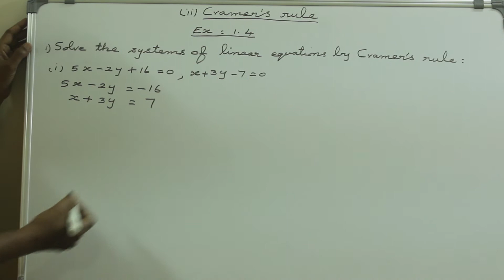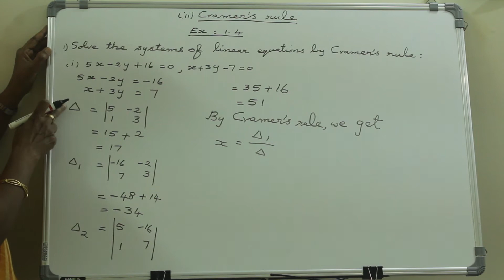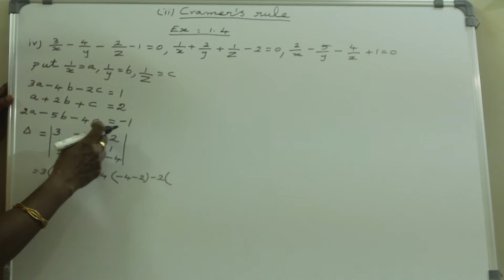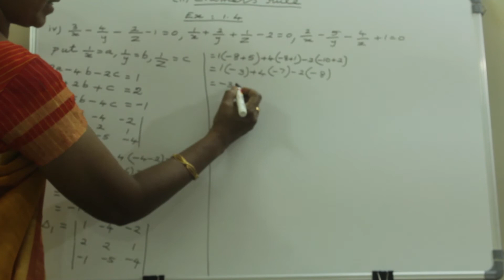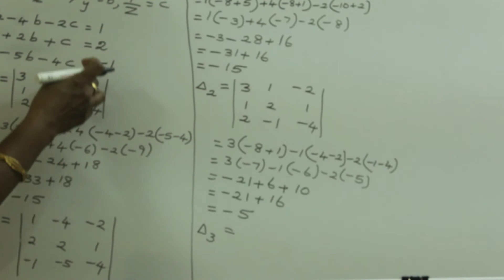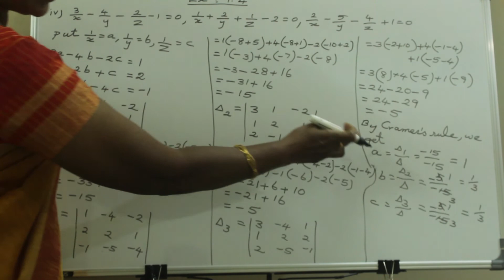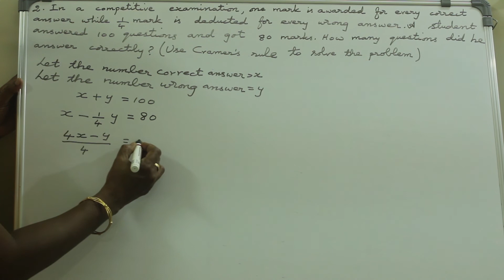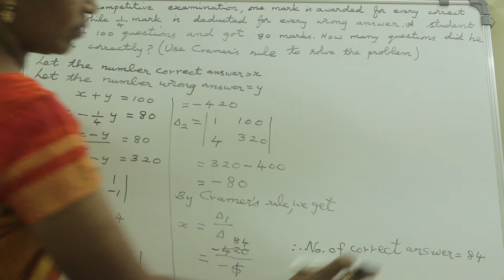HSC(+2) Maths | Day 7| Chapter1 | Solving System of Linear Eqns. by Cramer's Rule | Suja Suther